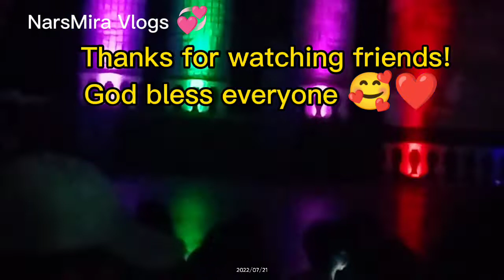The Battles of Champions. Dapitan City Dance Groover Competition.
Hello friends,  welcome to NarsMira Vlogs. In this video you can watch the Dance Groove of every group who are Champions from their respective places and thanks for their support to our local government in Dapitan, for their participation in Dapitan Battles of Champions.
In this video due to restrictions of time, you can watch the first group of four Champions from nearby Municipalities and across region nearby.